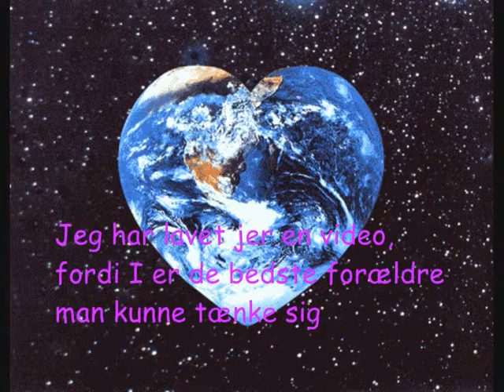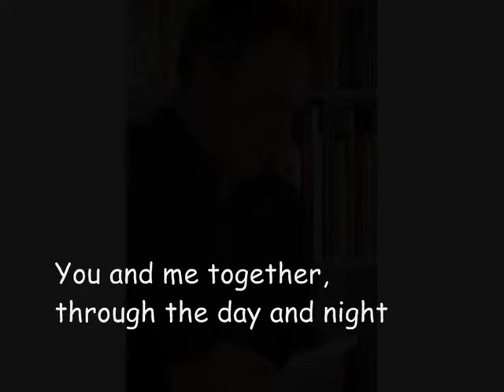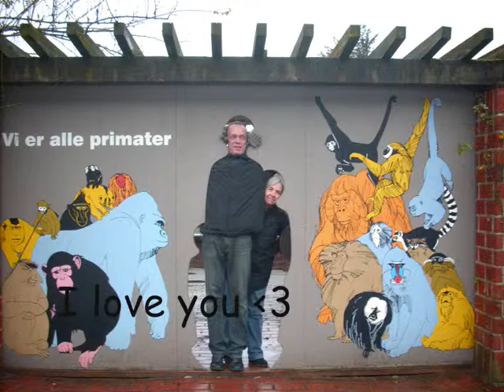Til Hanne og Sørens sølvbryllup 2009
En gave til verdens bedste forældre på deres sølvbryllup (: